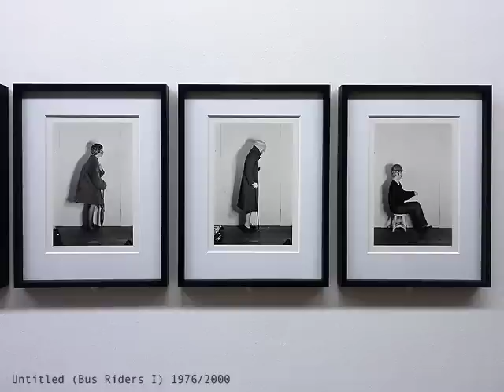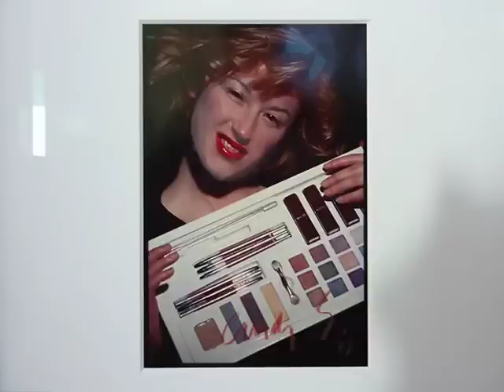theartVIEw - Cindy Sherman's early works at SAMMLUNG VERBUND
sammlung VERBUND shows the widely unknown early works by Cindy Sherman under the title "That's me -- That's not me" and presents a "catalogue raisonné" compiled by Gabriele Schor in close collaboration with the artist.  Early series of photographies, where Sherman already played numerous roles, were cut out by her and put together to complex stories like "Bus Riders" and "Murder Mystery People" or turned into animation films. Until May 16, 2012